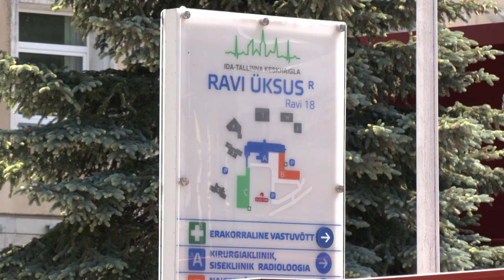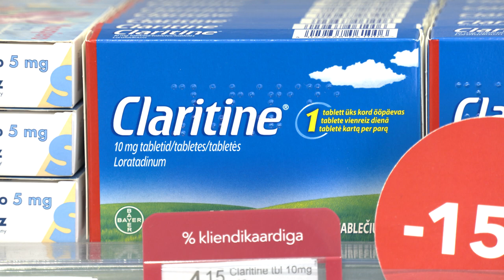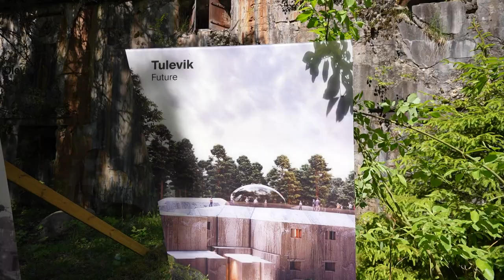21.06.2022 - Tallinna uudised